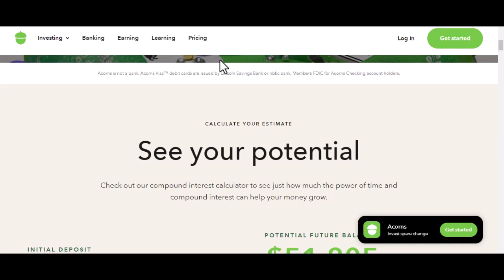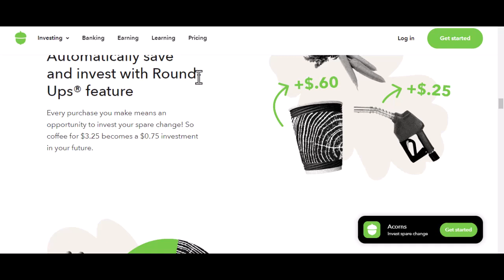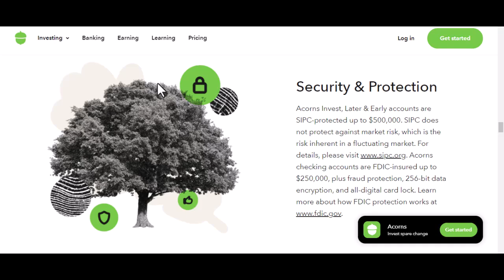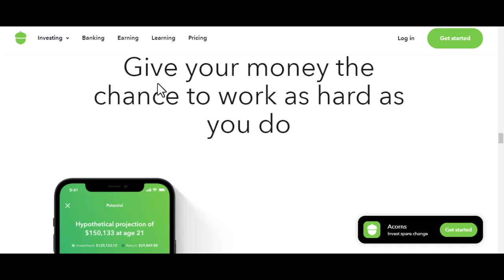Are Acorns available in Nigeria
In this video we talk about Are Acorns available in Nigeria